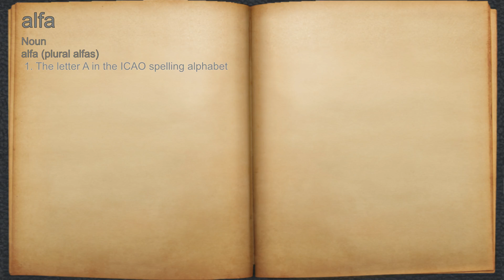What does alfa mean?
A spoken definition of alfa.

Intro Sound:
Typewriter - Tamskp